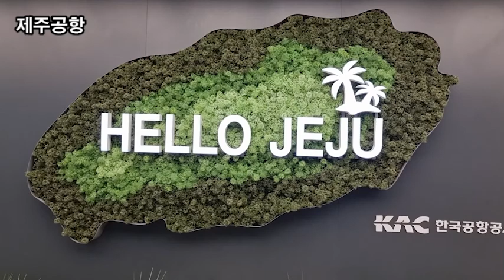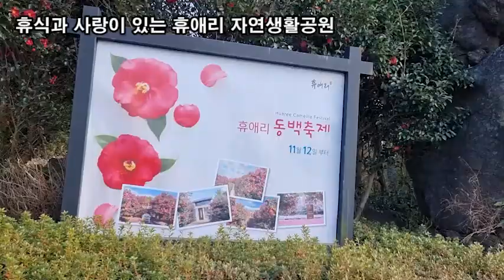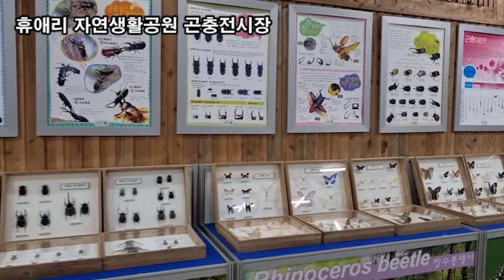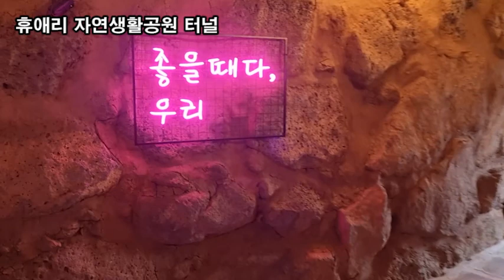랜선힐링여행, 제주 겨울여행, 차가운 겨울속 동백꽃 힐링, 사랑이 샘솟는 제주 휴애리 자연생활공원 제5탄